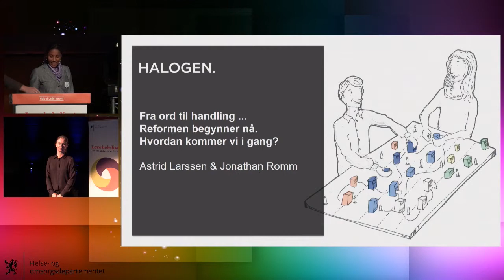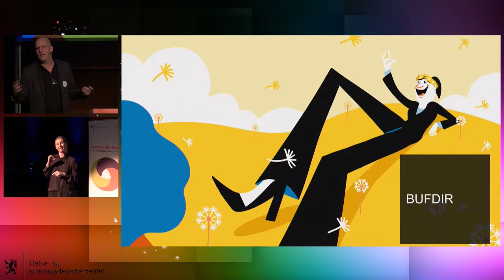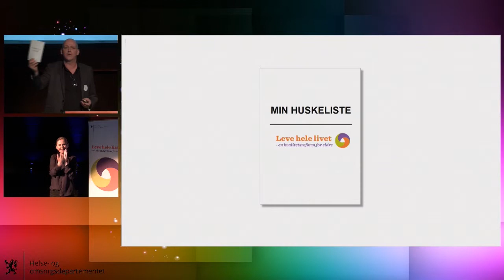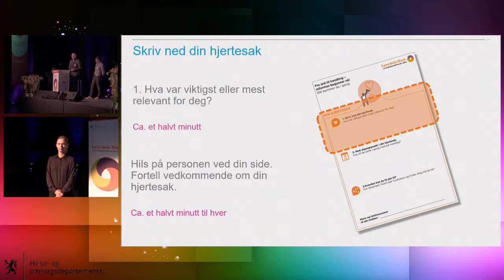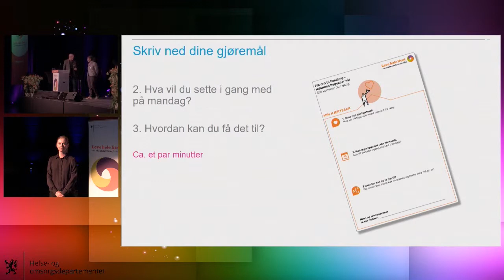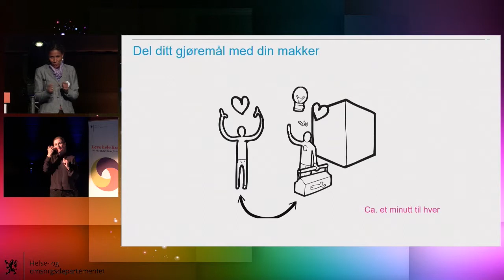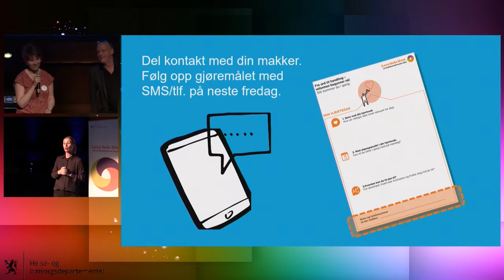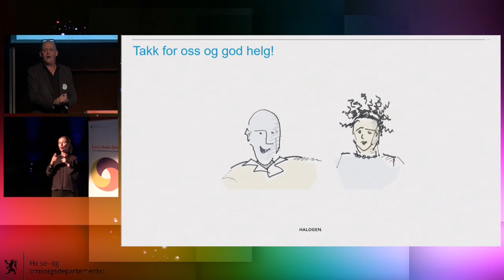Dag2 1210 Romm Larssen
designbyrået Halogen